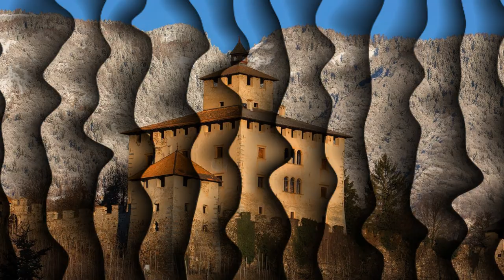Castel Nanno - Storie Inspiegabili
I misteri che si nascondono dentro Castel Nanno

Nel Medioevo, era noto che ci fosse grande rivalità tra i casati dei signori di castelli vicini, questo avveniva
ovunque, ma soprattutto in una terra ricca di fortezze come il Trentino. Queste rivalità spesso rimanevano
sopite, altre volte no e una di queste è alla base della leggenda dei fantasmi di Castel Nanno.

Questa storia inspiegabile è stata presa sul sito "Storie Inspiegabili"

Io ho soltanto prestato la voce per raccontarlo, sotto gentile concessione degli amministratori di "Storie Inspiegabili"